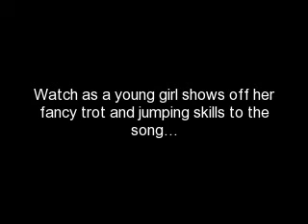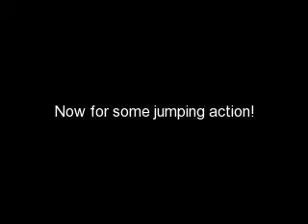ME jumping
I know it's strange, but it is fun! u should try! I ODN"T OWN MUSC!